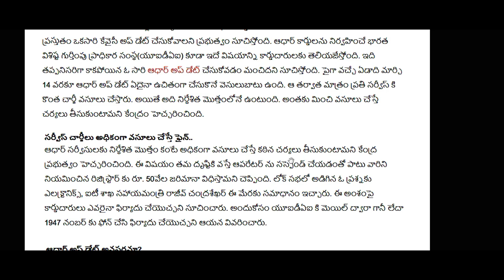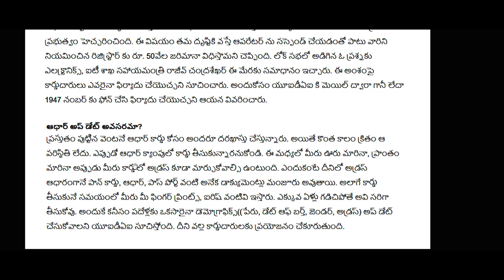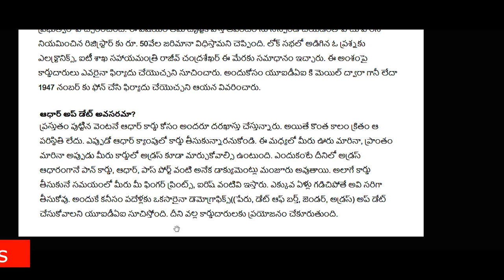ఆధార్ కార్డులు ఉన్నవారందరికీ మరో గుడ్ న్యూస్ చెప్పిన కేంద్రం||Good News Aadhar Card